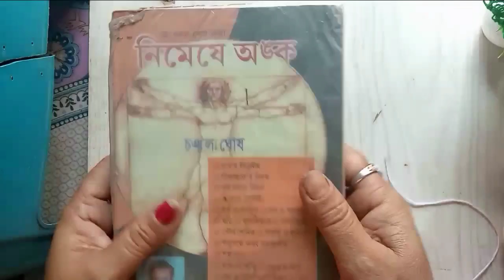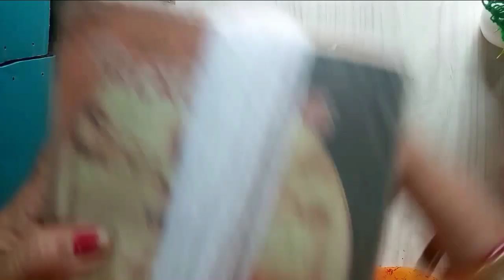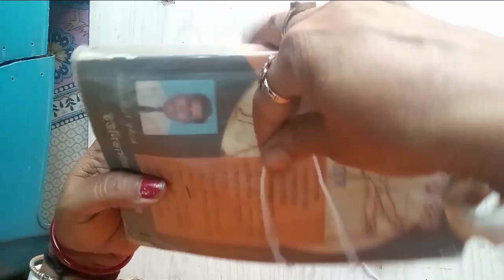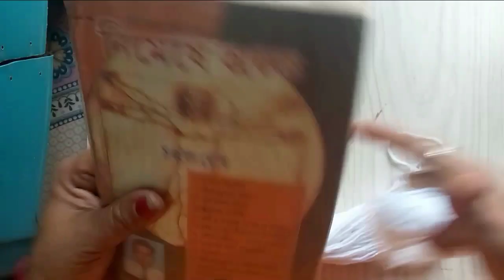উলের পুতুল শিখে নিন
উল দিয়ে পুতুল শিখে নিন